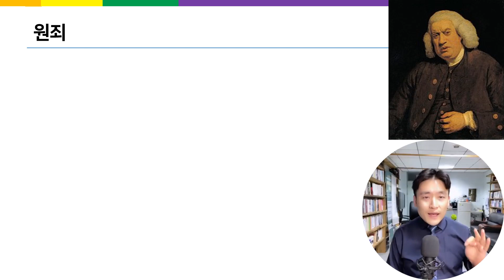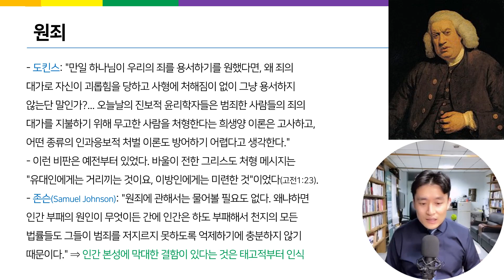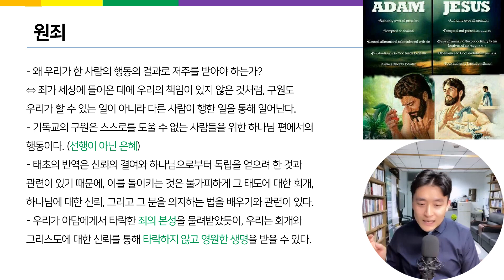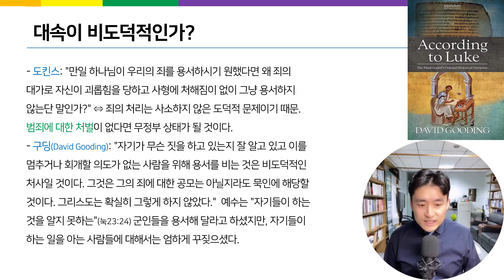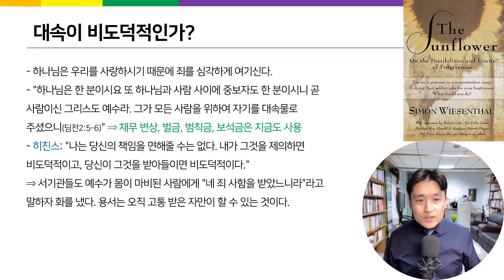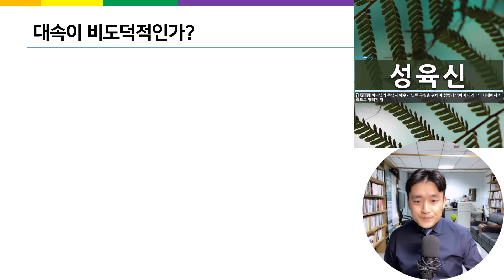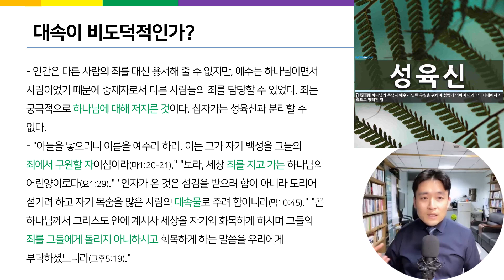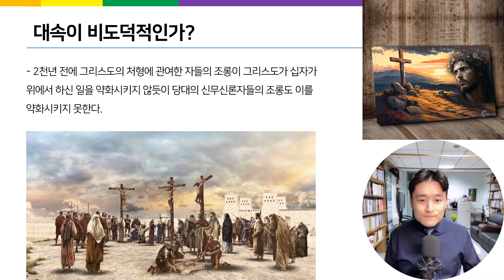기도하면 죄를 용서받는다고?ㅣ원죄, 대속, 성육신 이해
John Lennox의 『현대 무신론자들의 헛발질』 6장 "속죄가 도덕적으로 혐오감을 주는가?"을 설명한 영상입니다. '원죄'와 '대속'에 대한 무신론자들의 공격에 대해 어떻게 답할 수 있는지 확인해 보세요.